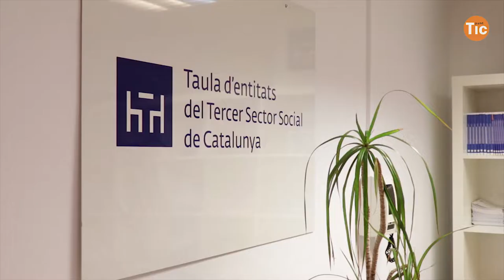"Treballem perquè les entitats coneguin l'entorn de la transformació digital"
Jordi Serratosa, coordinador del projecte m4social, ens parla sobre com l'acció social i la tecnologia, dos mons sovint massa allunyats, poden anar de la mà per solucionar i donar resposta a problemes socials.

m4Social és una iniciativa de la Taula d’Entitats del Tercer Sector Social de Catalunya per apropar la transformació digital a les entitats del Tercer Sector, així com incidir en la generació d’un ecosistema d’innovació en l’àmbit social.